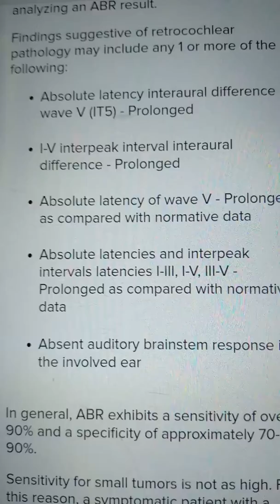ABR. Findings suggestive of retrocochlear pathology